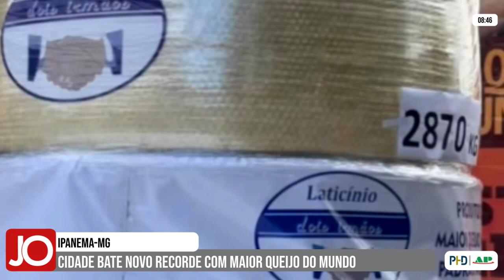CIDADE DE IPANEMA EM MINAS GERAIS, BATE NOVO RECORDE COM MAIOR QUEIJO DO MUNDO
| MINAS GERAIS |

A cidade de Ipanema, localizada no Vale do Rio Doce, em Minas Gerais, registrou novo recorde de maior queijo padrão do mundo, com 2.780 quilos, durante a 14ª Festa do Queijo, mais importante evento do município. Veja todos os detalhes do recorde: